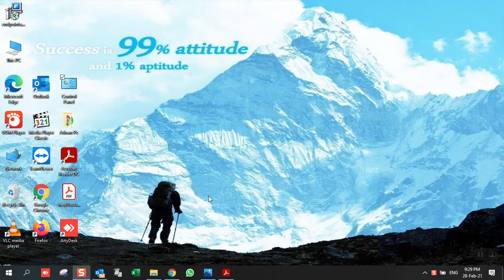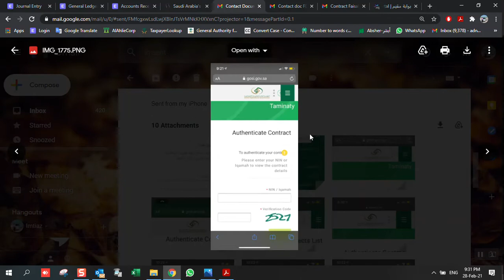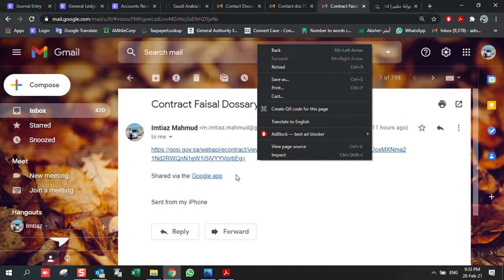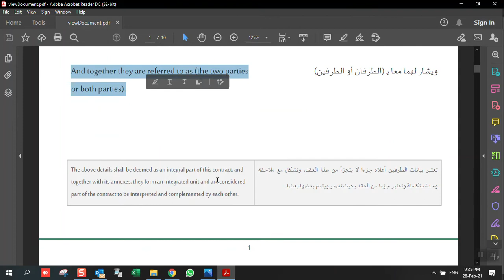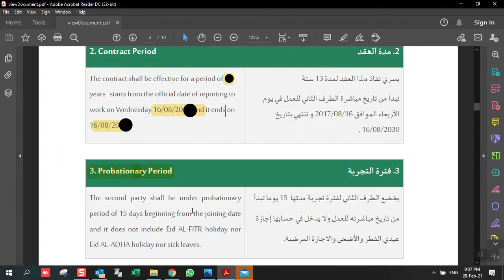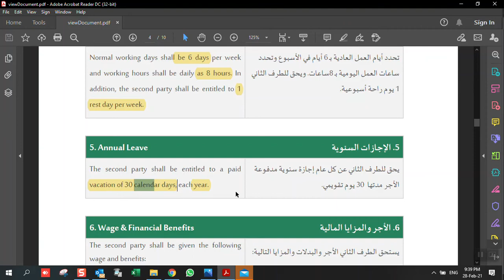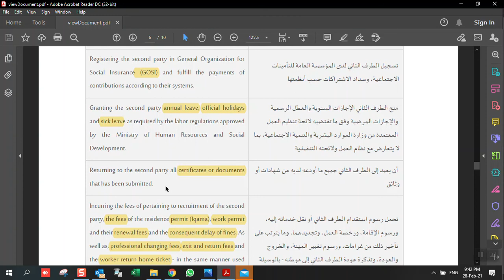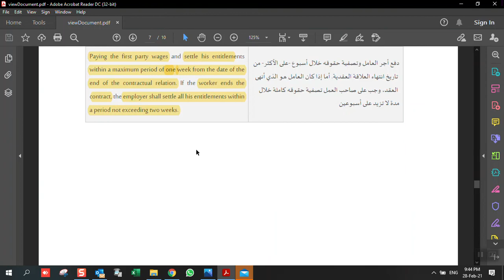Saudi Arabia New Contract Details সৌদি আরবের নতুন কনট্রাকের বিস্তারিত বিবরণ